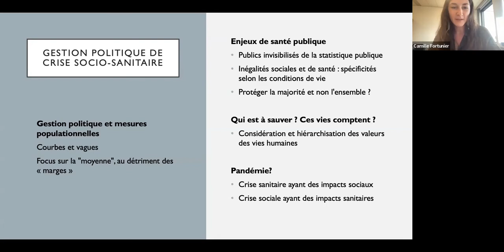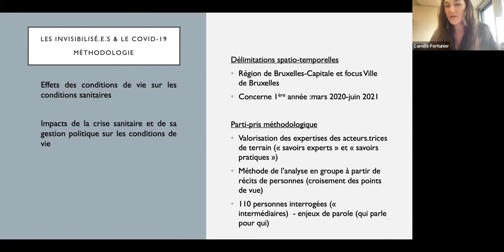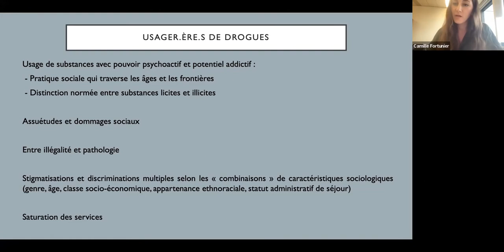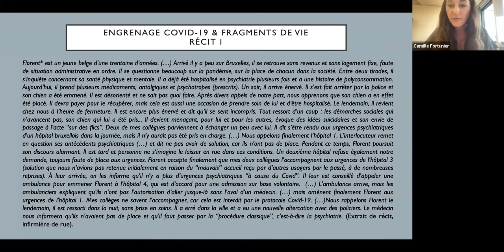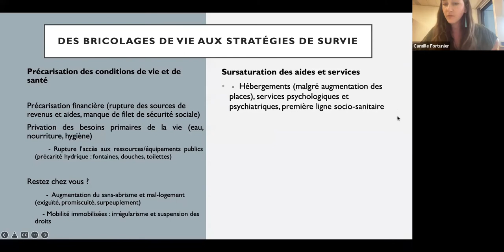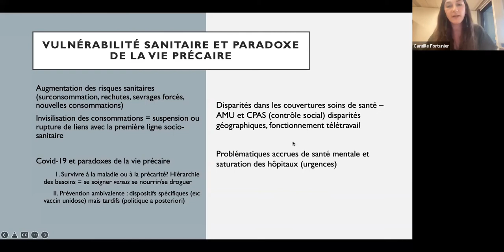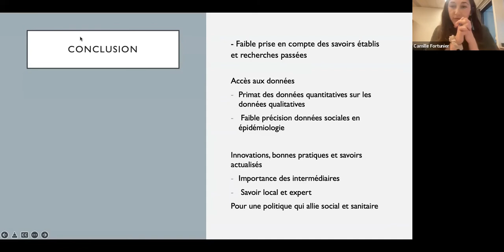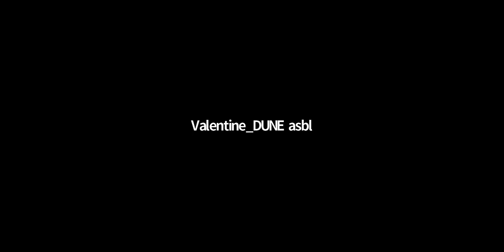Midis de la FEDITO BXL : "Les invisibilisé·e·s et le Covid-19" [Live session #5]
"Les invisibilisé·e·s et le Covid-19" - Les usager·ère·s de drogues

Présentation du rapport de Camille Fortunier et de Andrea Rea du GERME (Group for research on Ethnic Relations, Migration & Equality) rattaché à l’Institut de sociologie de l’ULB intitulé "Les invisibilisé·e·s et le Covid-19" (2021) avec un focus sur le groupe que constitue les usager·ère·s de drogues.

Basée sur des données qualitatives récoltées auprès d'acteur·trice·s de terrain, cette étude dresse un état des lieux des conditions d'existence des usager·ères de drogues et des personnes souffrant d'assuétudes qui vivent à Bruxelles, en temps de crise socio-sanitaire.

Avec la participation de Camille Fortunier, coauteure du rapport